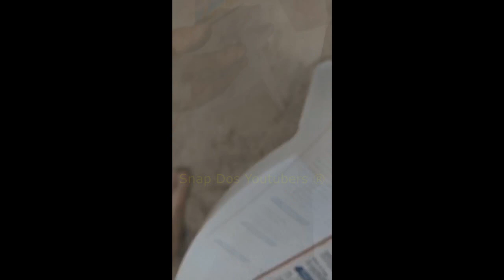POLADO E VIC ZUANDO E CURTINDO EM MACEIÓ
MrPoladoful

Snap: mrpolado